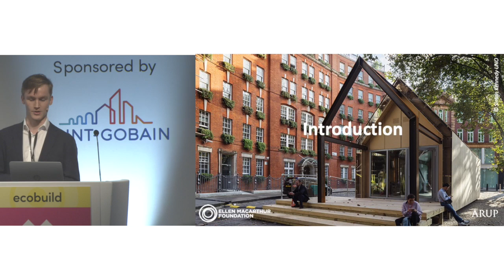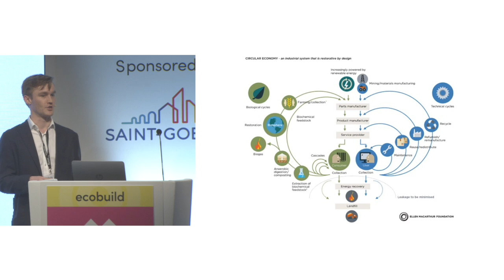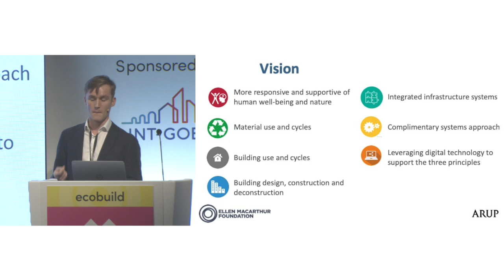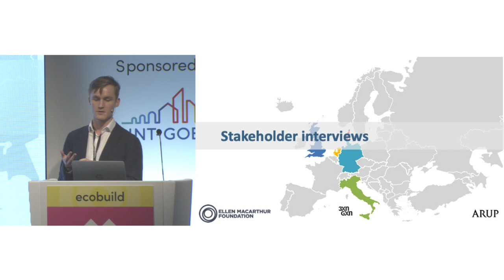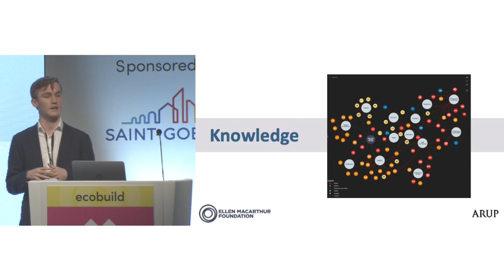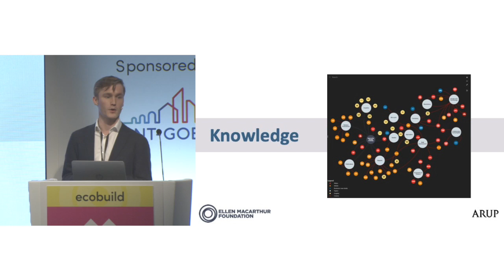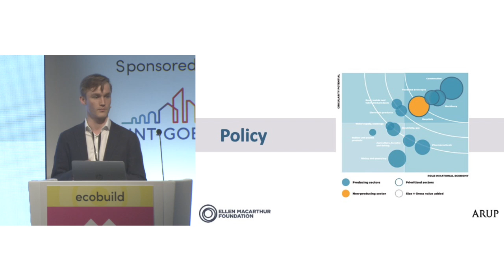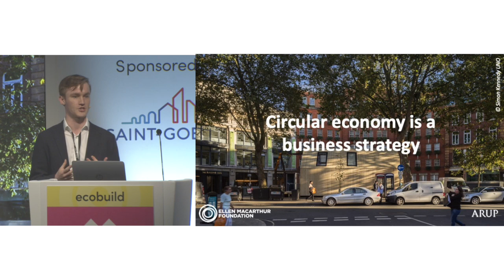Applying circular economy principles to the built environment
Making knowledge accessible to the construction industry, Colab offers practical learning opportunities delivered through live events, webinars and video. To see more videos from ecobuild 2018,